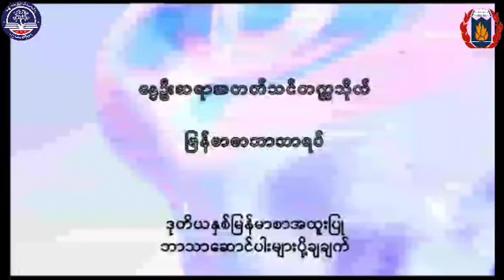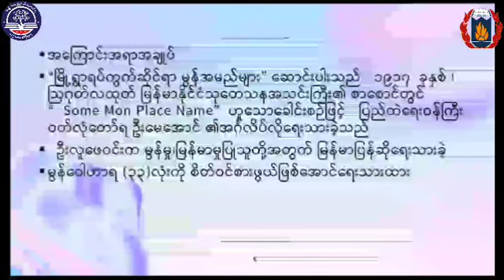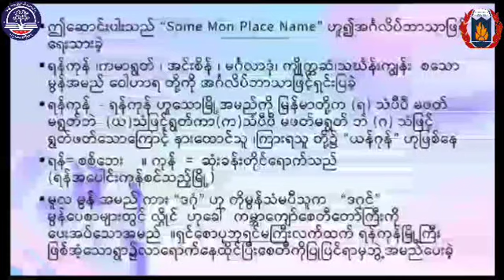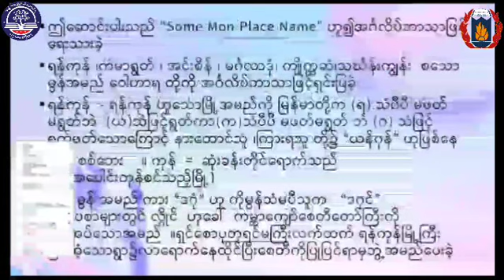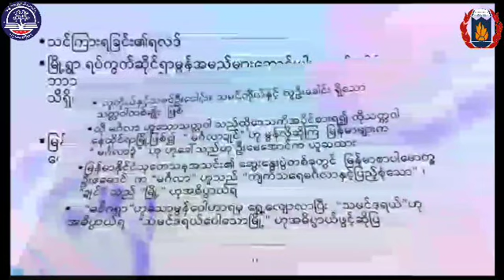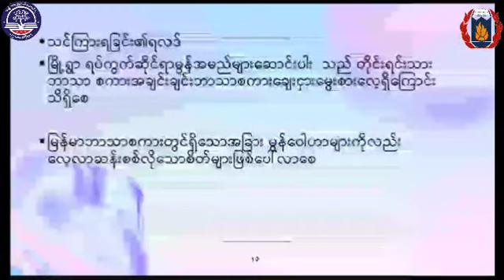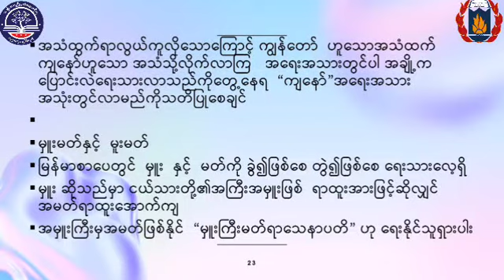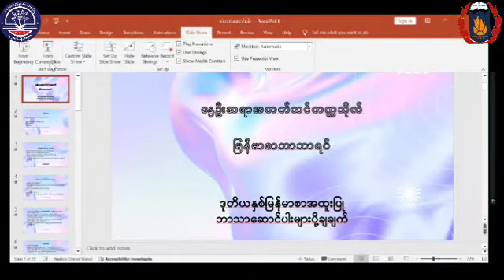AiO5_မြန်မာစာ_ဒုတိယနှစ်မြန်မာစာအထူးပြုဘာသာဆောင်းပါးများပို့ချချက်_Tr.S_5.5.24